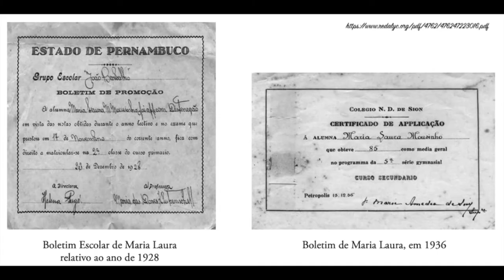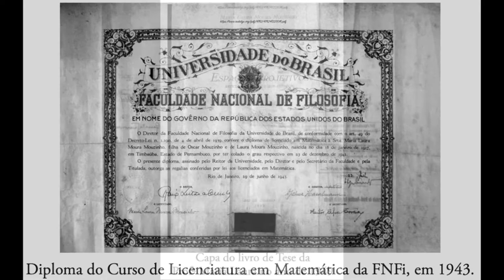T2.E5 - Maria Laura Mouzinho (ELAS NA CIÊNCIA)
No quinto episódio da segunda temporada, a Dra. Thâmarah de Albuquerque Lima traz a história de Maria Laura Mouzinho, matemática pernambucana especializada em Educação Matemática e envolvida na criação de diversas instituições e agências de pesquisa.